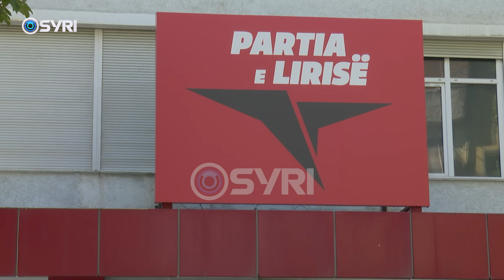Meta mbledh Këshllin Drejtues Kombëtar: Rikthejmë Reformën në drejtësi në shina